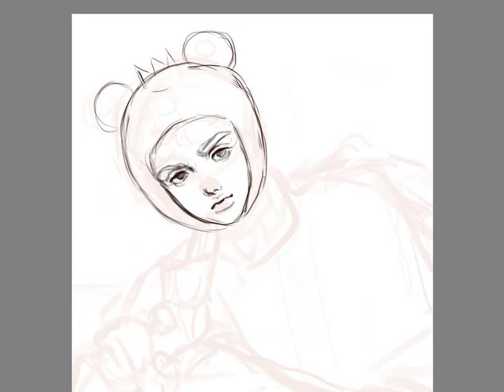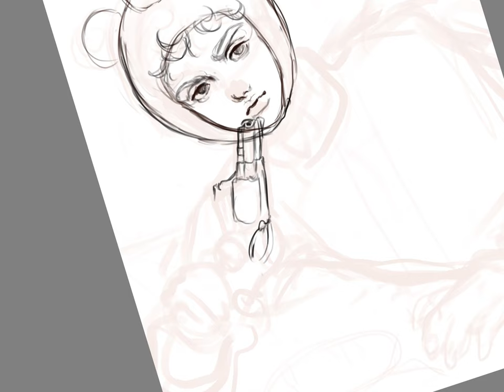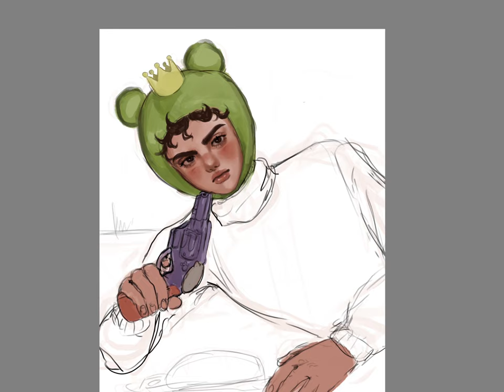jjba frog mista speedpaint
frog mista for his birthday 🥳

songs:
jjba ost - restaurant bar
jjba ost  - proiettile